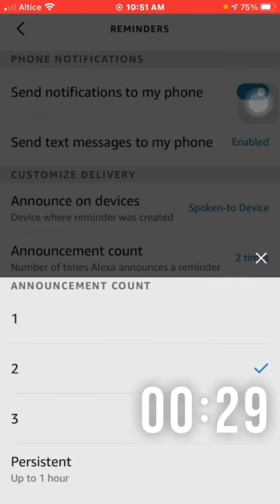cómo hacer que tu Asistente de Alexa te diga el recordatorio UNA VEZ, DOS VECES, TRES VECES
En esta nueva funcion los recordatorio cuando lo hacemos, lo hacen  dos veces, repitiendo  el  titulo de lo que ponemos, pero en este caso vamos  poder personalizar que lo haga una vez, y 3 veces y durante hora.